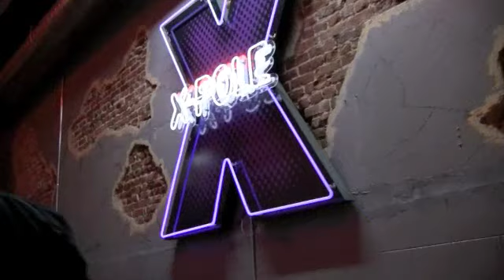Mastering the System 29: (feat. ADCC Champion Vinny Magalhaes)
Here are selected clips from "Mastering The System: Episode 29." "Mastering The System" is a reality web series created by 10th Planet Jiu Jitsu Head Instructor Eddie Bravo. Each episode contains three separate 10th Planet Jiu Jitsu techniques with multiple transitions, comedy, skits, conspiracy theories, live rolling, and all the craziness that is 10th Planet Headquarters located in Hollywood, CA. Here are just a few of the people you will see interviewed, rolling, and hanging out at HQ in Episodes 1-29. Eddie Bravo, Chuck "The Iceman" Lidell, Georges St Pierre, Fabricio Werdum, Cheick Kongo, Joe Rogan, George Sotiropoulos, Scott "Einstein" Epstein, Sean Bollinger, Denny Prokopos, Matt Horwich, Jeff Glover, Vinny Magalhaes,Matt Mitrione, Junie Browning, and many more. If that is not enough, we have some of the biggest names in the business coming up in future episodes! You won't want to miss it!